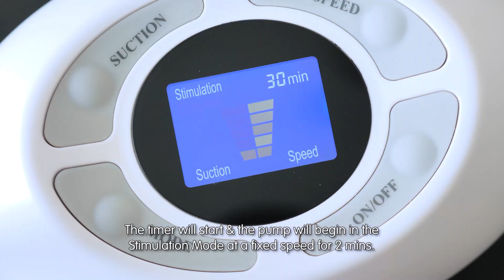How to Use the Nuby Digital Electric Breast Pump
Kick back, relax (as much as you can anyway), & let this Digital Electric Breast Pump take care of the rest with its nifty digital stimulation & expression functions. The ideal everyday pumping partner!

Now available at Amazon